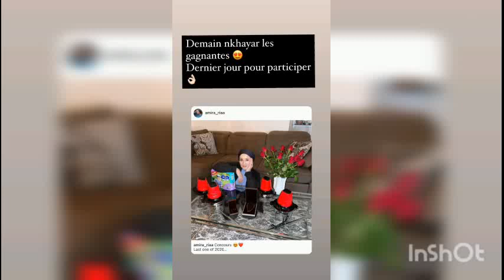عودة أميرة ريا من السريعة اعلانها عن البرنامج الجديد 😍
اليوتببور الجزائرية اميرة ريا قريبا ستعلن عن برنامجها الجديد